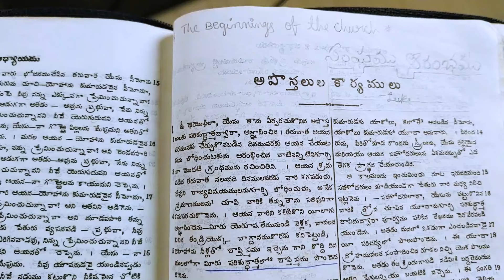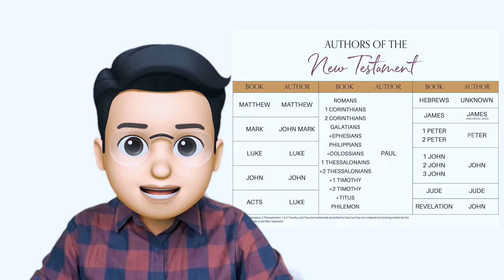అపొస్తలుల కార్యములు రాసింది ఎవరు? II Who wrote the Acts of the Apostles? II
Telugu Christian Memoji Video